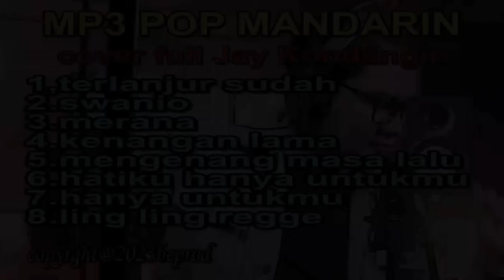MP3 POP MANDARIN INDONESIA - AUDIO JERNIH